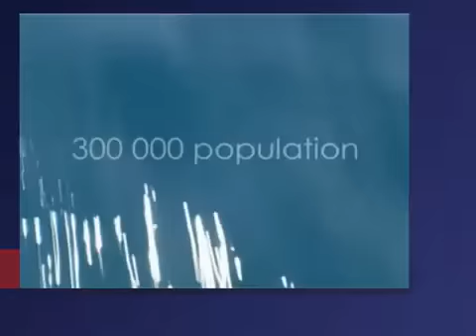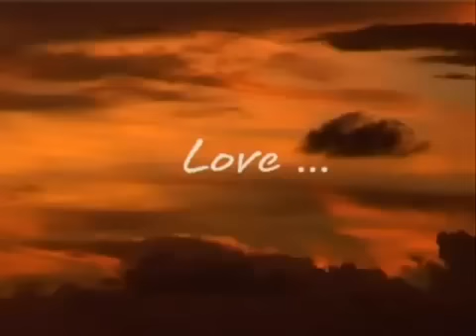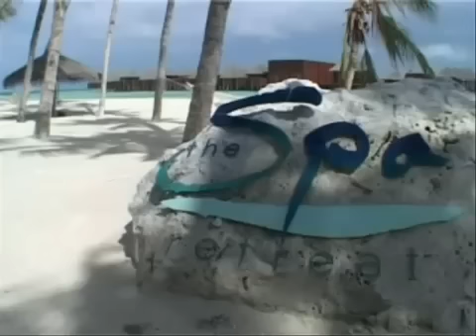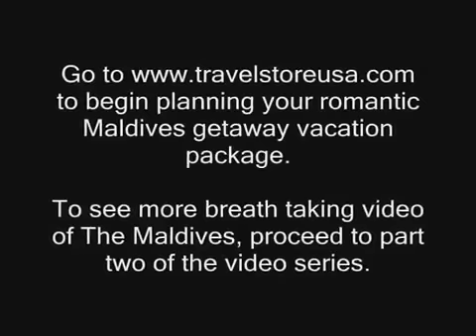Conrad Maldives Rangali Island - Part 1 - TravelStore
TravelStore presents the epitome of tropical paradise. The Conrad Maldives Rangali Island Resort (part of the Hilton Worldwide Resorts) resides in a spectacular location on the Indian Ocean.  Offering the ultimate in romance and barefoot luxury, this is one of the world's most luxurious getaways.  This resort is also home to the world's only all glass undersea restaurant, for an unparalleled dining experience.